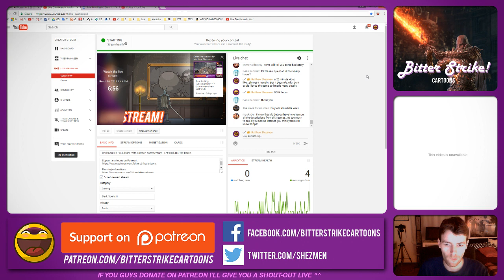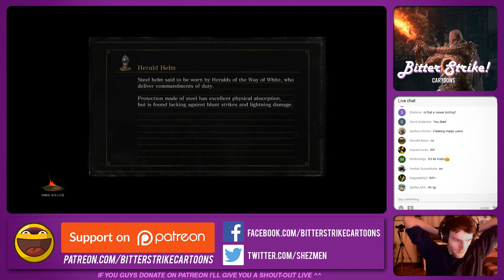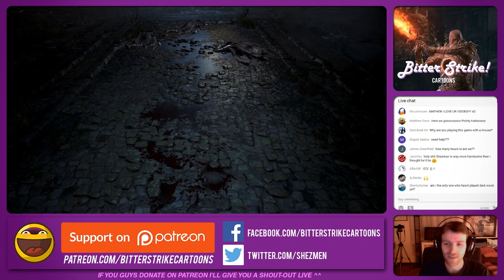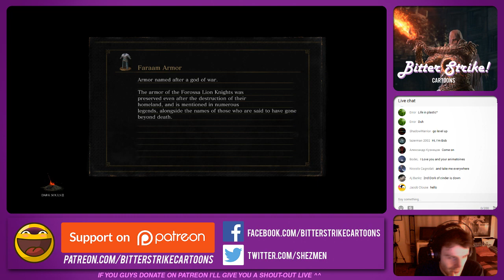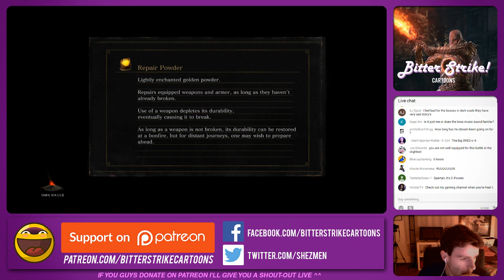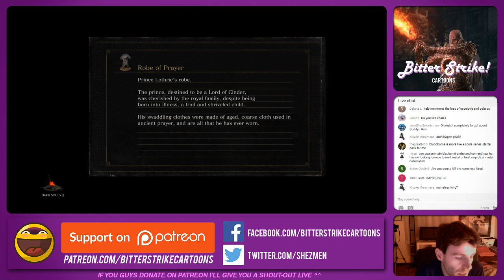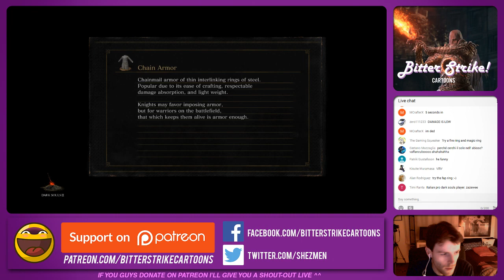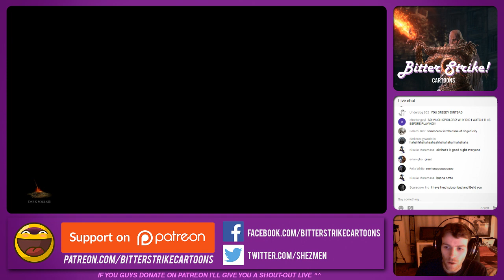Dark Souls 3 FULL RUN -with cartoon commentary!- Let's kill ALL the Dorks.